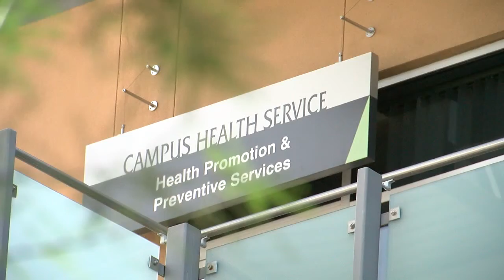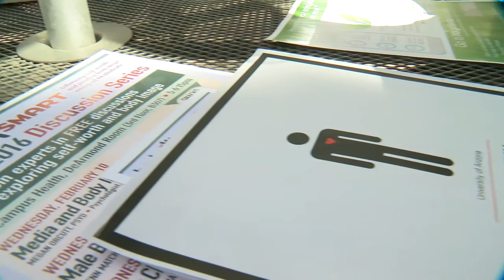Desperate to be thin: Arizona ranks second for teen eating disorders